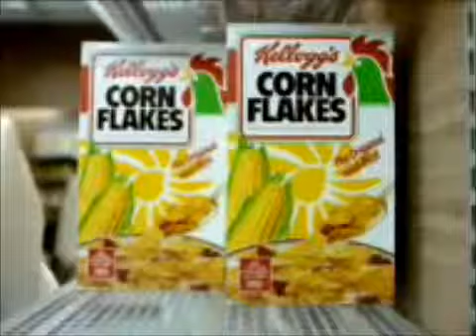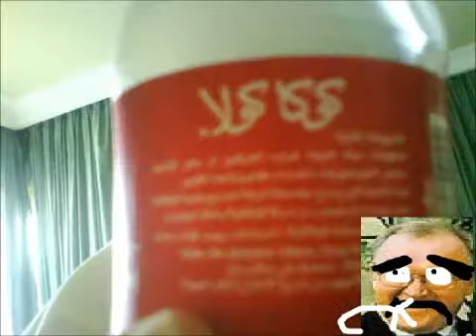göRan the movie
A movie about the beloved Göran of Sweden